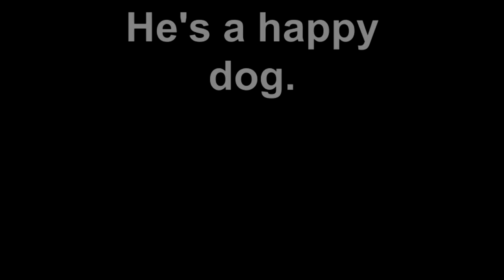My Dog, Bomber likes to smile